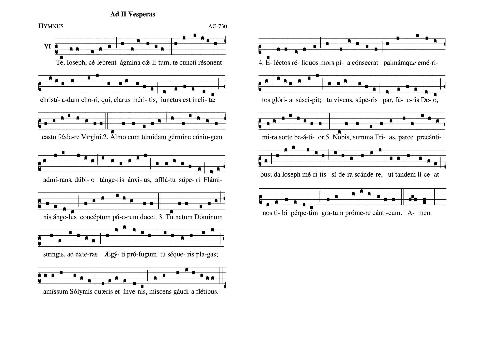Te Ioseph Celebrent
This is my electric guitar rendition of the Dominican Chant to St. Joseph, from Vespers II, as found in the "Antiphonarium pro Liturgia Horarum". is

1. Let the hosts of heaven celebrate you, Joseph,
Let all the choirs of Christendom resound you
who, famous for your merits,
was joined to the glorious Virgin in chaste wedlock.

2. When your betrothed became great with precious seed,
amazement and doubt made you anxious.
It is by the breath of the divine Spirit,
an Angel tells you, that the son has been conceived.

3. You did embrace the new-born Lord,
and to the furthest Egypt coasts you followed Him in exile,
Lost in Jerusalem, you sought and found Him,
mixing joy with tears.

4. After death most are blest by a loving destiny
and, when they have won the palm, they are welcomed into glory.
But you, while you lived, like the saints above, were with God,
blest more than others by this wondrous lot.

5. Spare us, highest Trinity, as we pray,
Grant that through Joseph's merits we may rise to heaven,
So that at last we may offer perpetually
our grateful songs.